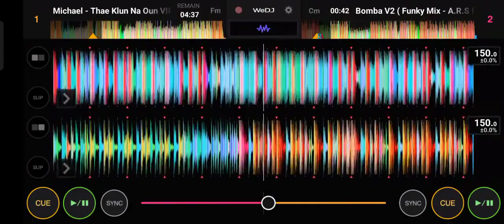មើលថែខ្លួនណាអូន/ Mer Thae Klun Na Oun Remix Song